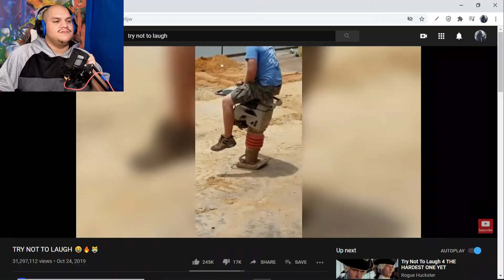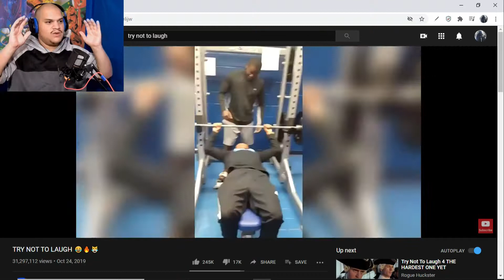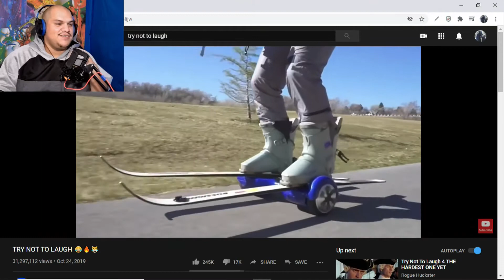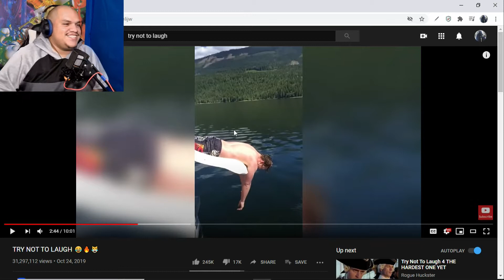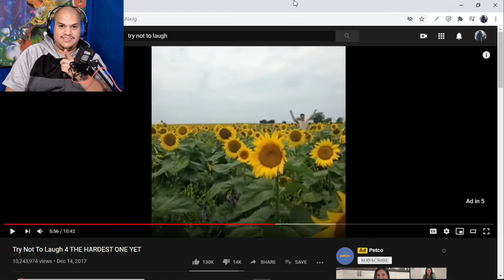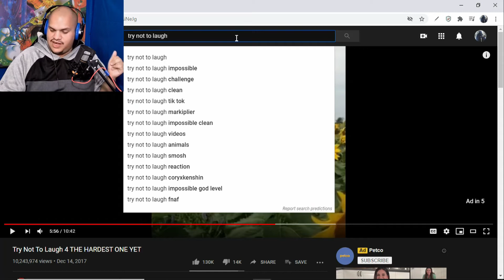Try Not To Laugh Challenge #1 (3000 SUBSCRIBER SPECIAL)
WHOA! THANK YOU GUYS SO MUCH FOR YOUR CONSTANT SUPPORT OF THE CHANNEL! I wanted to do something different for this subscriber milestone and to only idea I had was this!